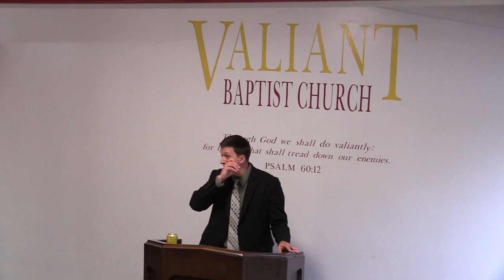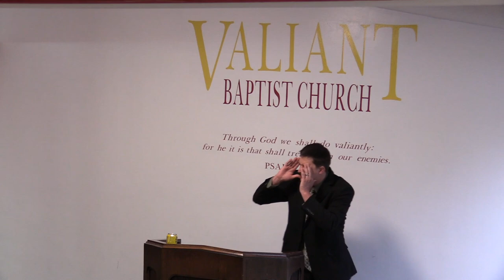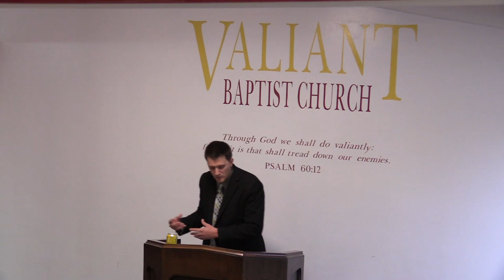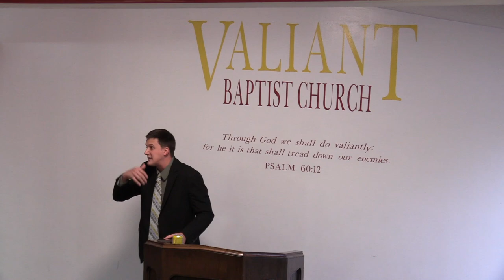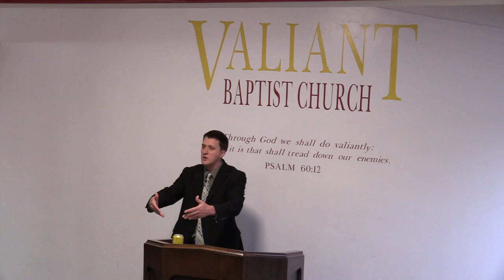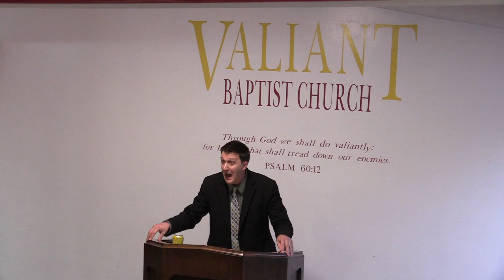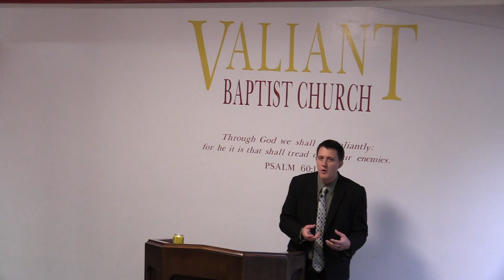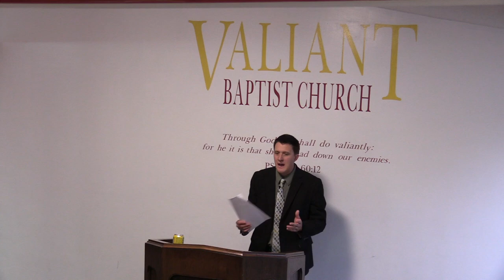Supporting Your Pastor | Preached at Valiant Baptist Church